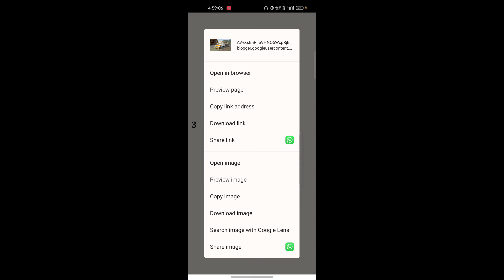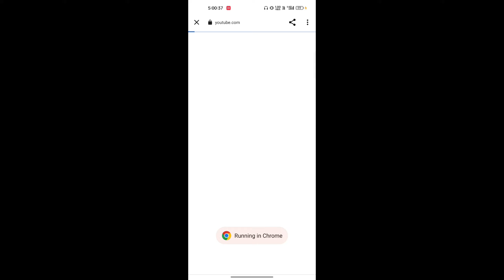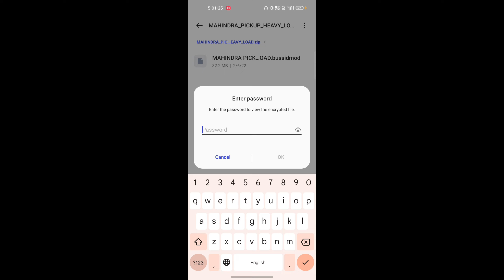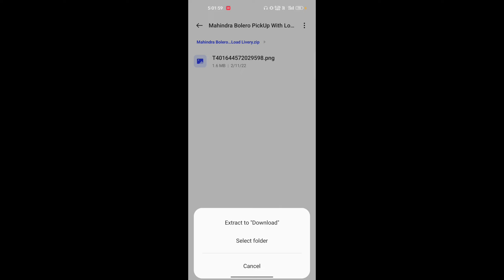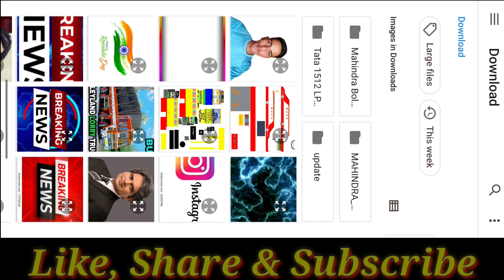🔴How To Download Heavy Load Pickup Mod In Bus Simulator Indonesia | Bussid Heavy Load Pickup Mod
🔴How To Download Heavy Load Pickup Mod In Bus Simulator Indonesia |
Bussid Heavy Load Pickup Mod |

~bus simulator indonesia offroad map
~offroad map in bus simulator indonesia
~bus simulator indonesia tata truck mod
~how to download volvo bus mod in bus simulator indonesia